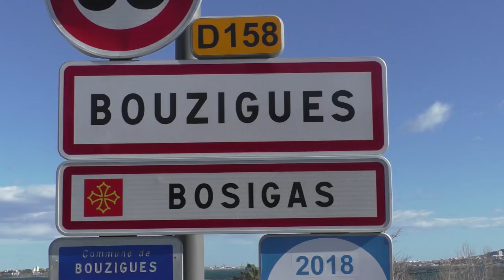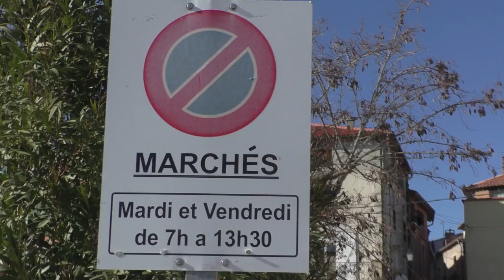Wohnmobil- Freistehplatz Bouzigues, Südfrankreich Übernachtungsplatz kostenlos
Wir übernachten auf einem Freistehplatz in Bouzigues Südfrankreich und besuchen die Kleinstadt.Bis zur Autobahn sind es ungefähr 8-9 Kilometer